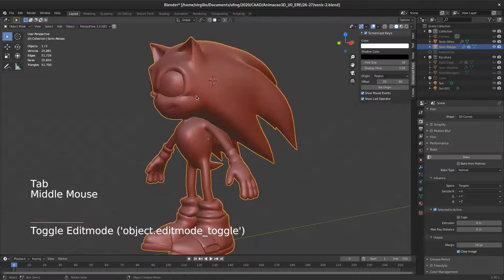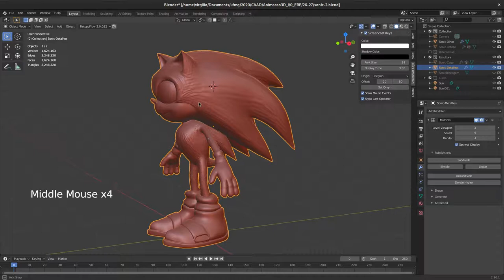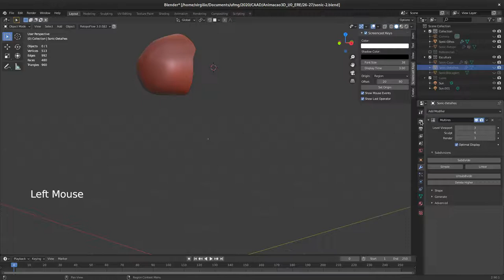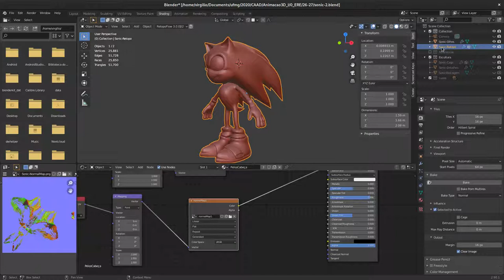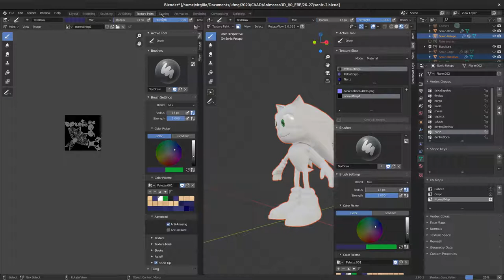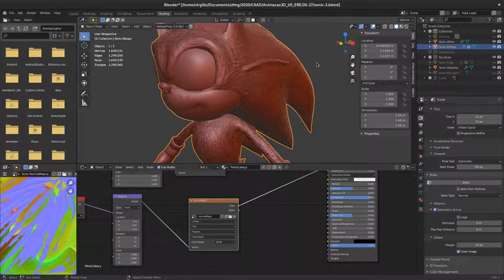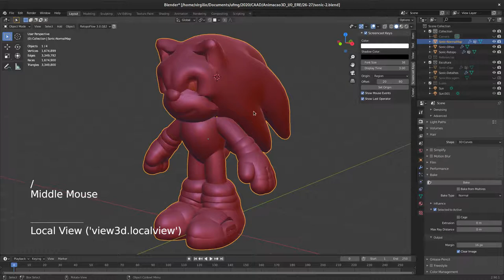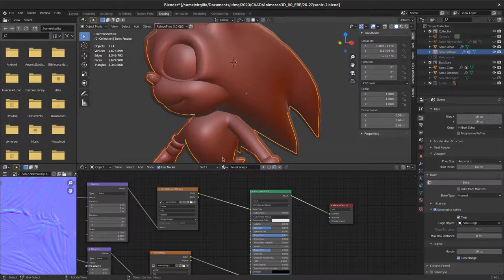24.1. Estudo de caso - Formas orgânicas - Gerar Mapa de Normais (Sonic, Blender 2.9)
Neste vídeo, demonstro como produzir um mapa de normais para o Sonic. Vídeo criado a partir de dúvidas no fórum de discussões da disciplina.